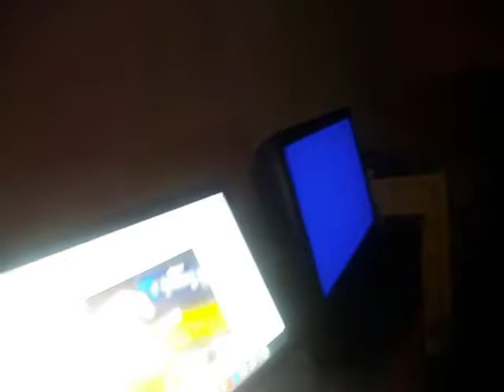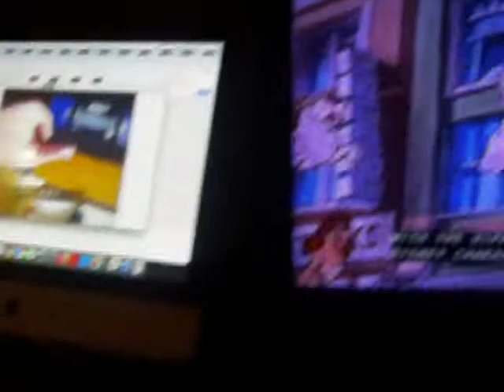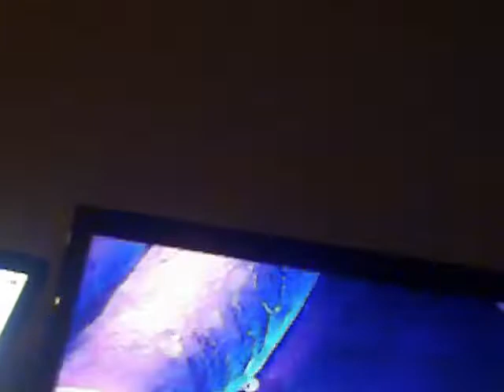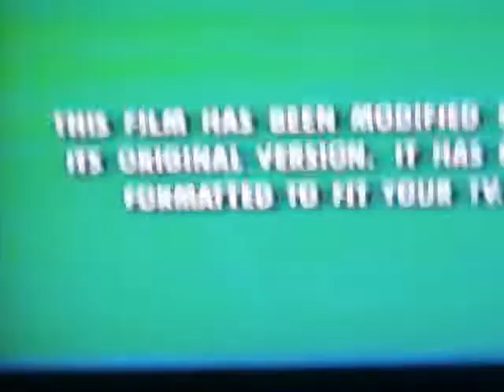Opening To While You Were Sleeping 1996 VHS